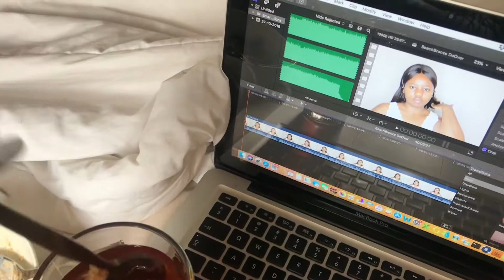Random Busy Weekend VLOG 2 // SATURDAY NIGHT OUT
***HELLO CREATIVES
WATCH ME IN 1080HD***

This is the second part of my previous video, This is my Saturday Night Out.